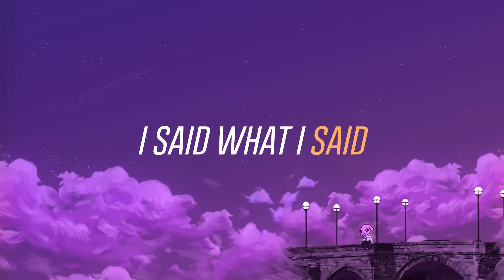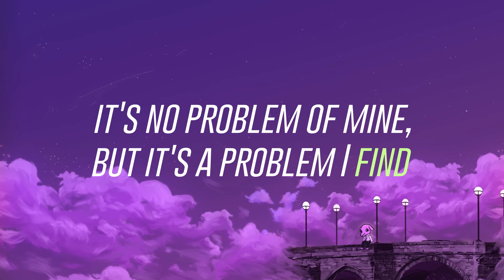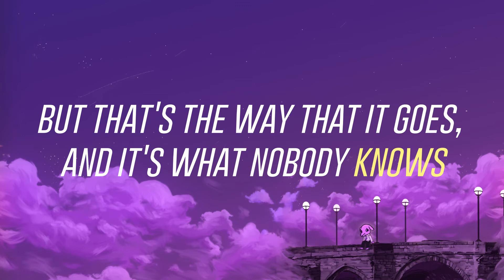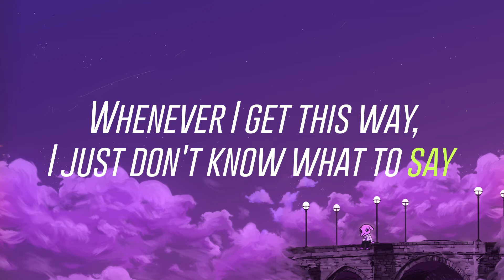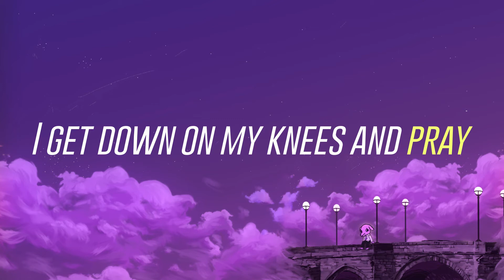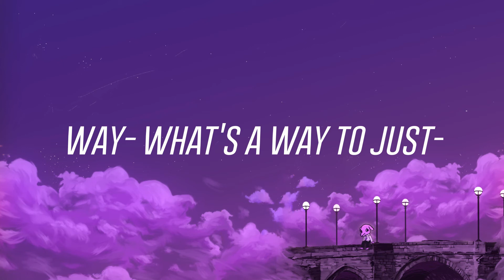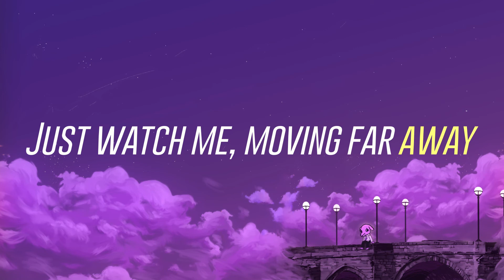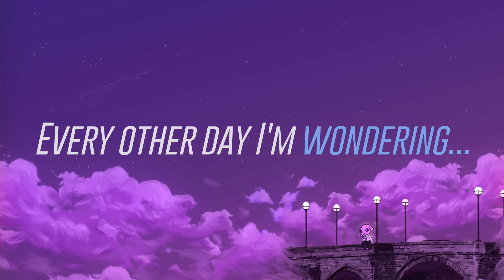3 insane underground "hyperpop" tracks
hyperpop is in quotes because honestly i have no idea what genre these tracks r, but all i know is life is too short to NOT hear these songs

tracklist:
00:00 p.s. dont try so hard- midoctober
00:58 bizzare love triangle- jackie extreme
4:19 just be competent- russelbuck